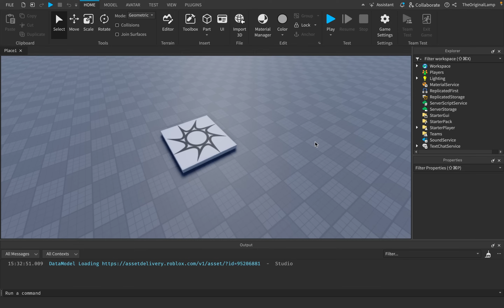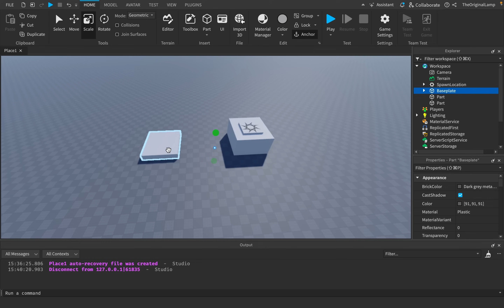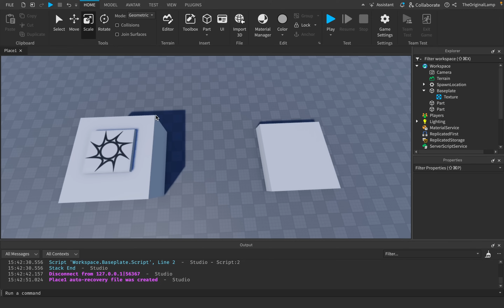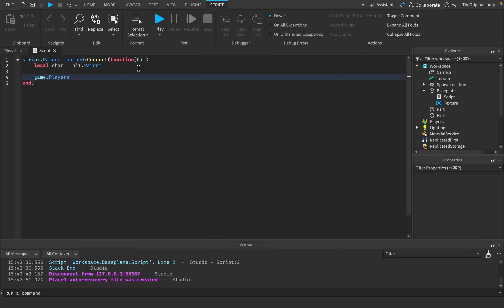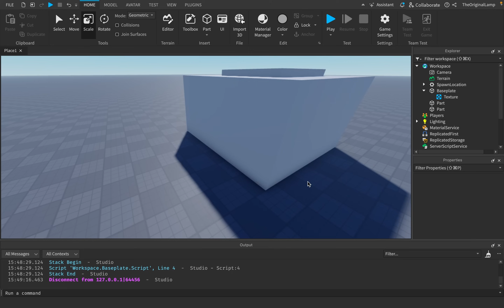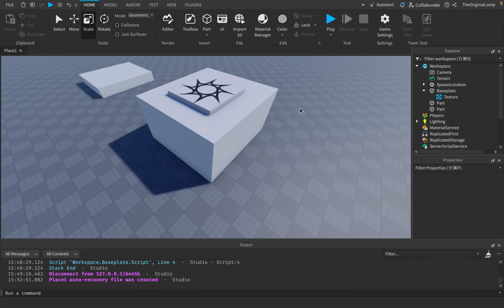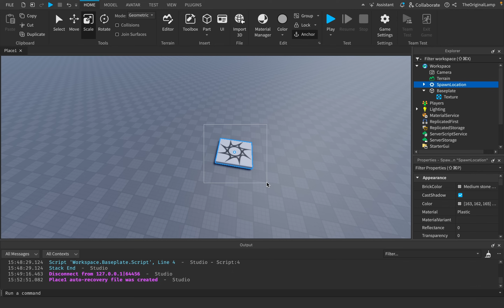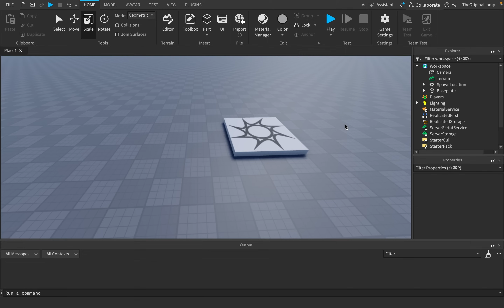The 1-Step Process of Fixing a Trash Game